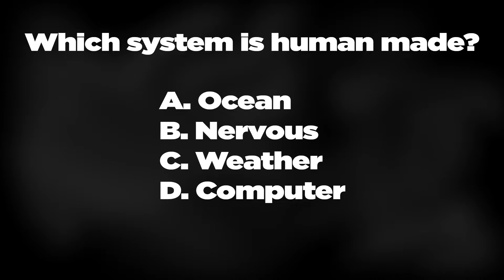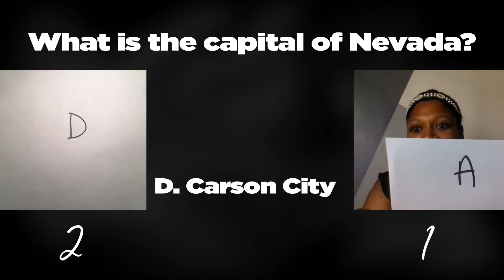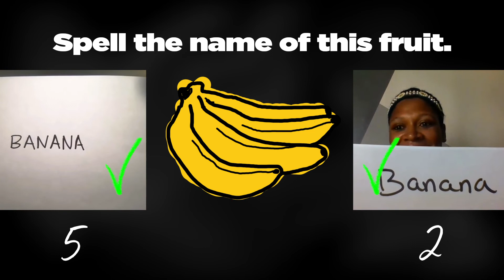TRY THIS: Elementary Challenge | Try This, Guess That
| Are you smarter than a 4th grader?! On this episode of Try This, Guess That, QVC employees go head-to-head to see who can answer five elementary school questions. 🤣📝Whoever answers the most right, WINS!🎉 Watch to play along & see if you can guess the answer to the question, then find what you need to help the students in your life get ready to get back to learning!

Shop Everything you need for Back to Learning with QVC here!

About Try This, Guess That: An evolution of the 2019 digital series, Guess That Gadget, Try This, Guess That is a digital series where QVC employees are challenged to try a variety of viral internet challenges. From blind folded competitions to quirky internet trends, QVC employees are always up for the challenge. The motto of the series: If its trending, we'll try it!